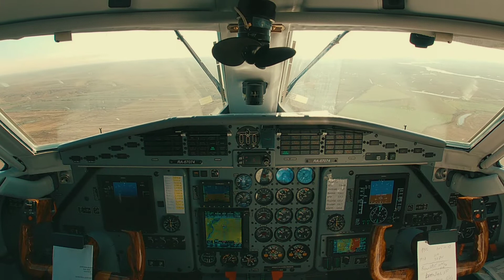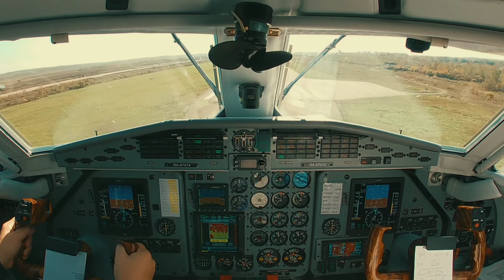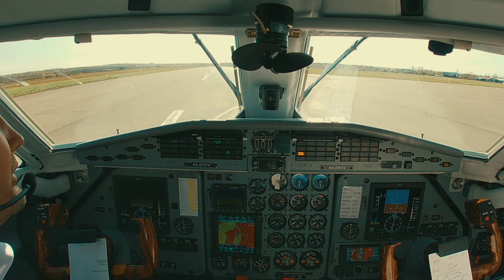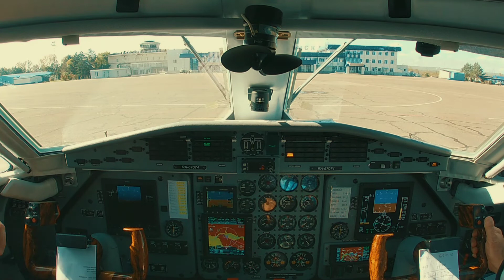Cockpit View L-410 Approach & Landing in Blagoveshchensk. Вид из кабины Посадка Л-410 Благовещенске